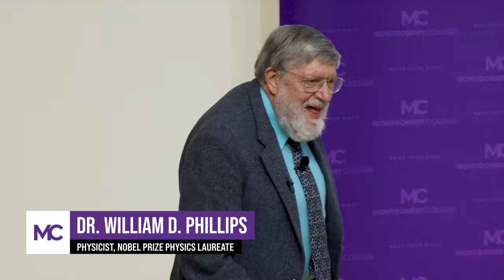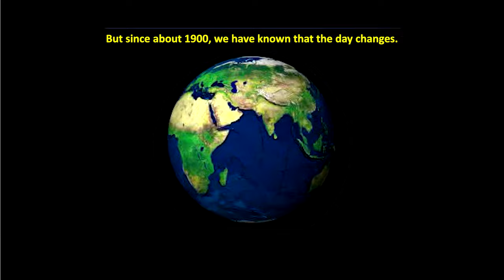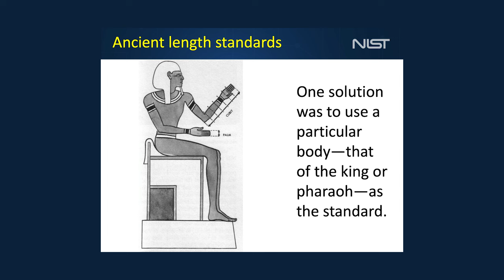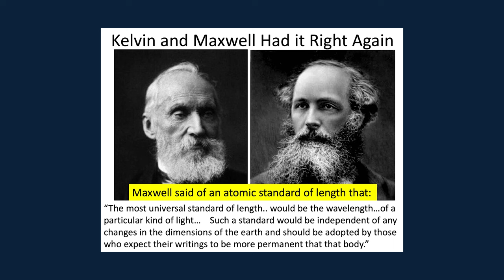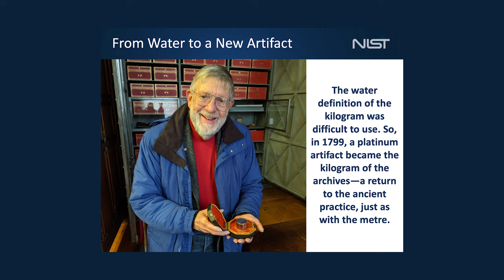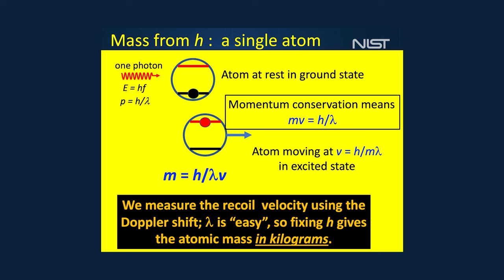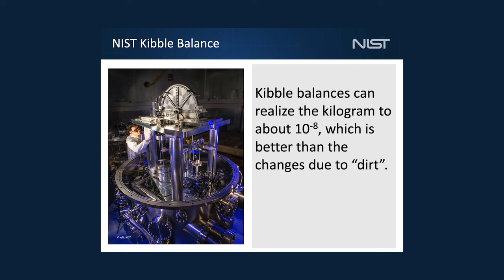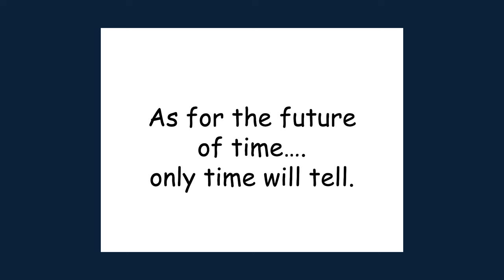Nobel Laureate Dr. William D. Phillips on Why We Measure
World-renowned physicist Dr. William D. Phillips talks about how measurements became standard around the world. Physics relies on standardized units of measurement to ensure consistency and comparability of results. The International System of Units (SI) is the standard system used in physics, which includes units like meters for length, kilograms for mass, seconds for time, and others. Measurement in physics is not just about assigning numbers to physical quantities; it's about extracting meaningful information from the natural world and refining our understanding of the underlying principles that govern it. The precision and accuracy of measurements in physics are critical for developing and testing scientific theories.